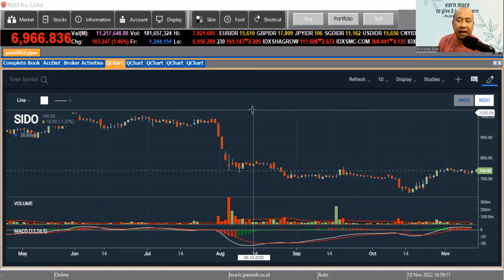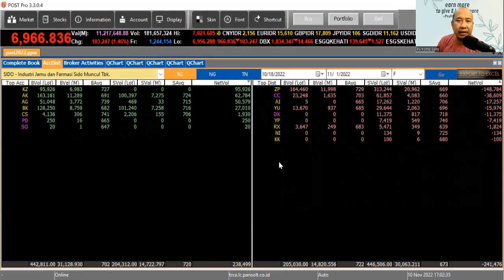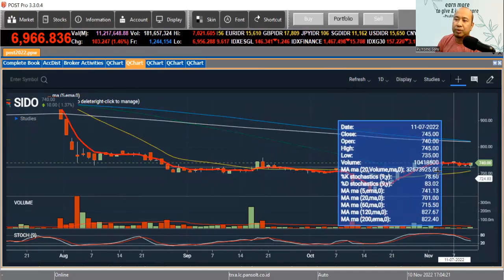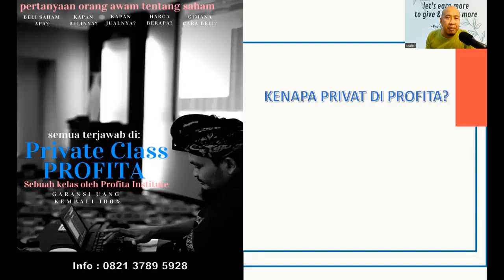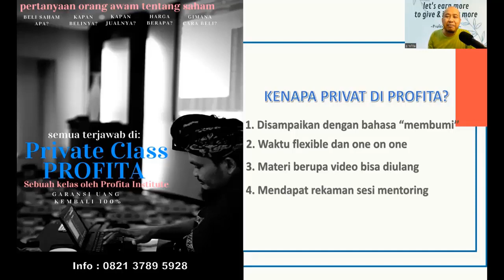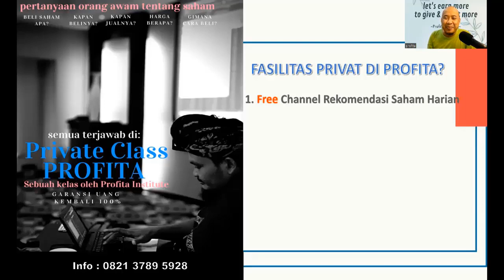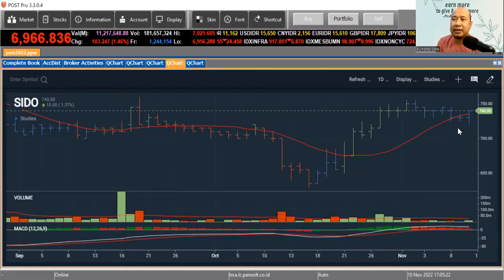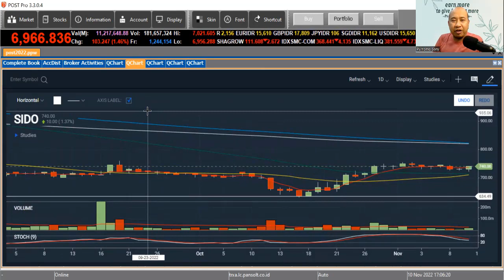Akankah Setelah Membentuk Bullish Divergen, Sido Terbeng Setelah Langkah Ini?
Divergen adalah salah satu pola teknikal analisis yang menarik. Dan SIDO adalah saham yang telah membentuk divergen. Tetapi sejak masuk sinyal beli, saham SIDO justru membentuk fase sideway. Apakah masih menarik?